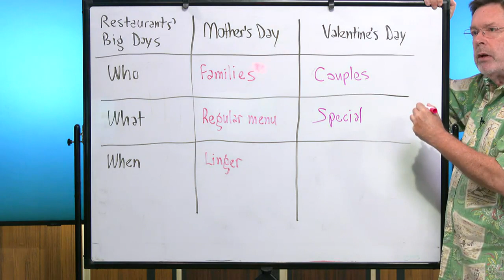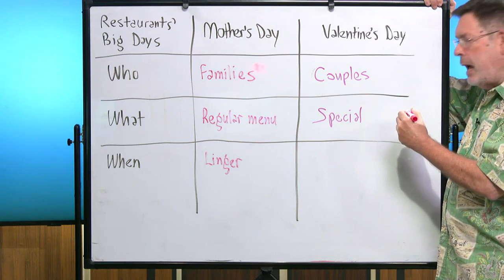Business Report: Valentine's Day vs. Mother's Day at a restaurant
It's time for Howard's Illustrated Economics.